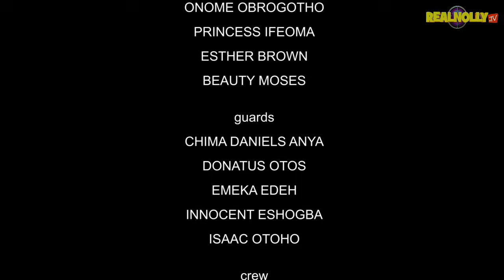FATAL DECISON (SEASON 12) {NEW NIGERIAN MOVIE} -2023 LATEST NIGERIAN NOLLYWOOD MOVIE